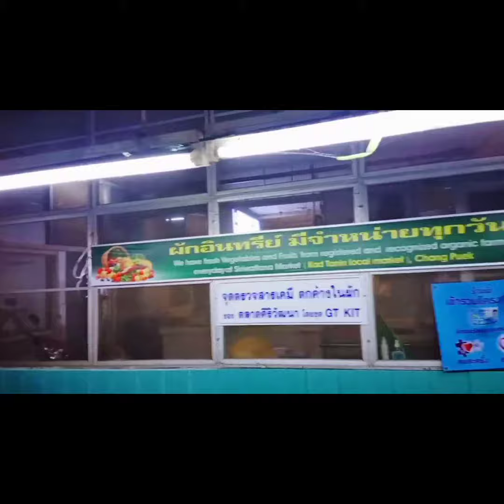Nam's Vegetables & Fruits Stand